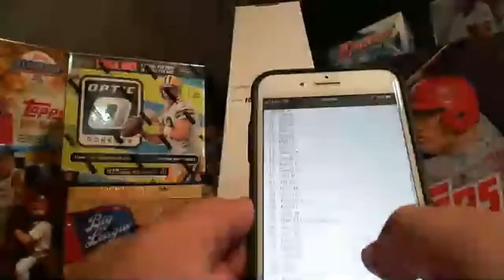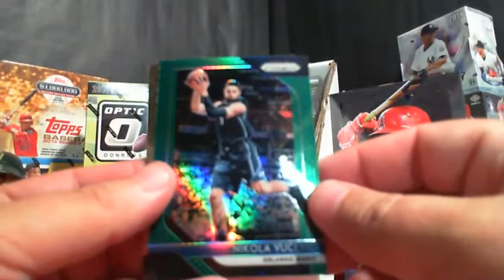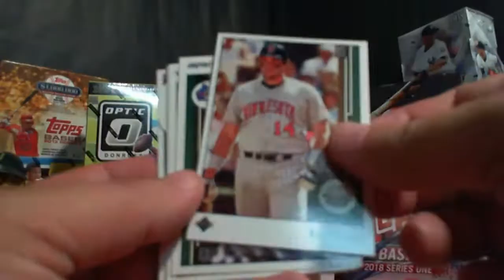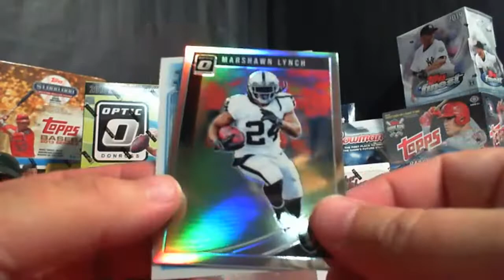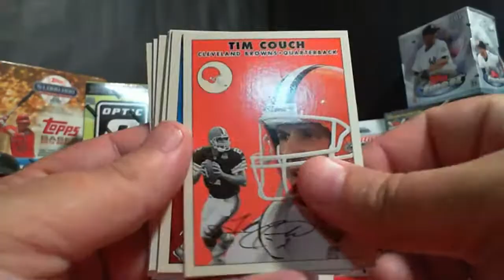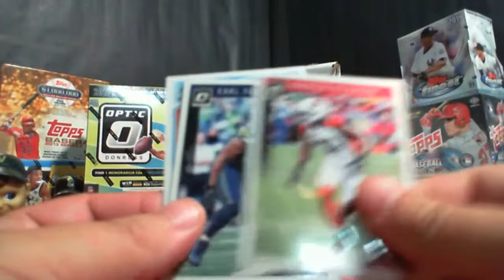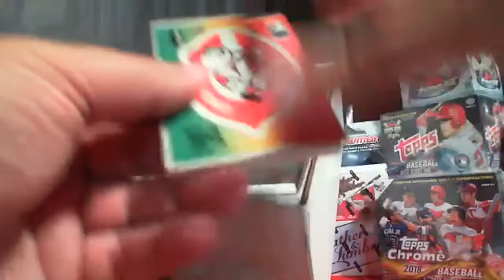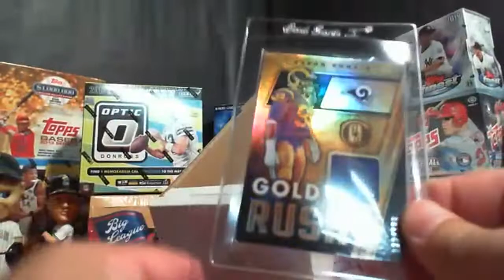Singles Club Vault Box 10-3-19 Sold Out!!!!